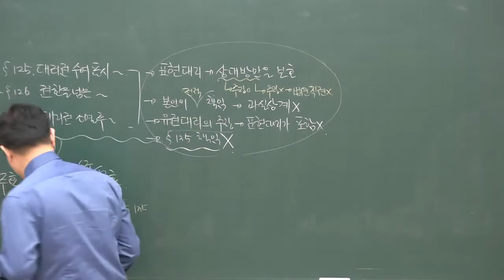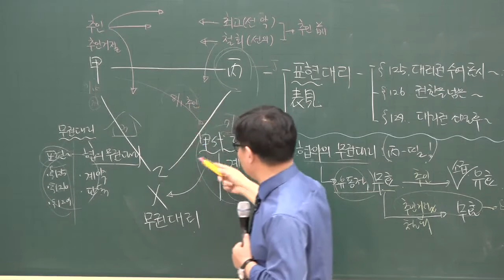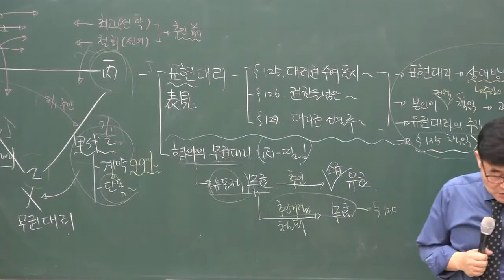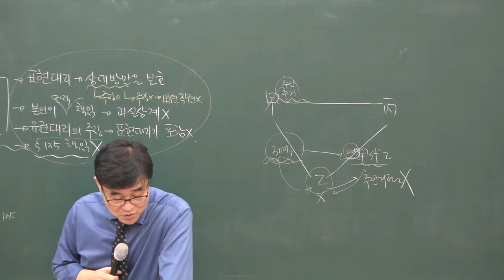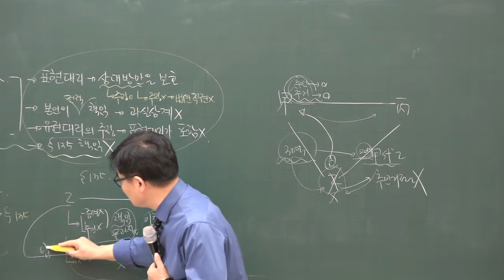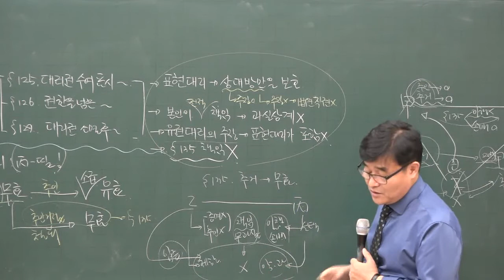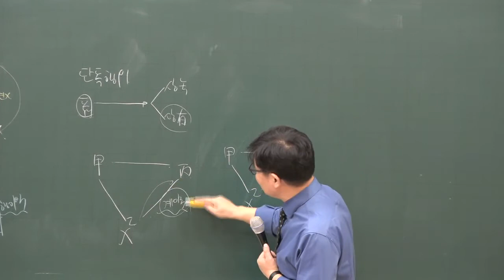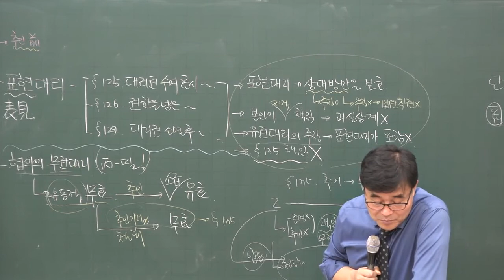[공전무] 2020년 공인중개사 민법 집중이론 무권대리 1-12